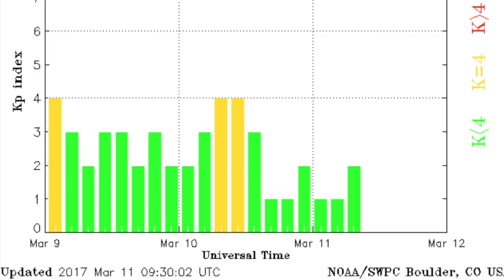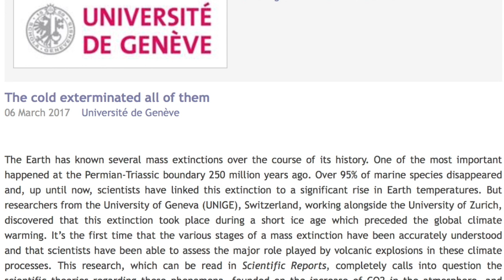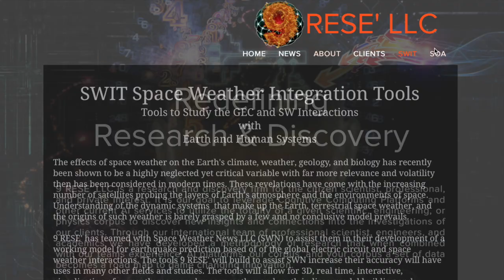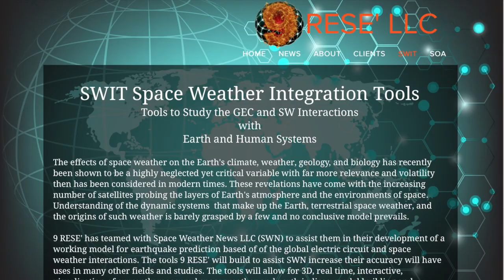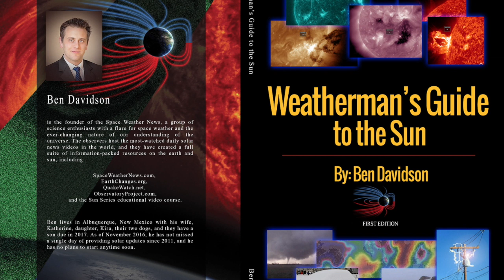Space Weather, Space News, Earthquake Forecasting | S0 News Mar.11.2017